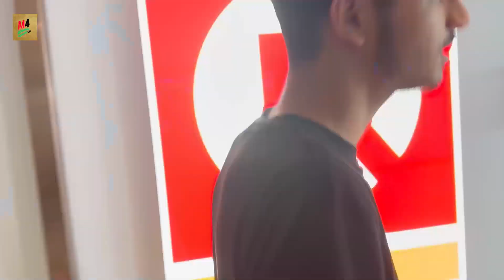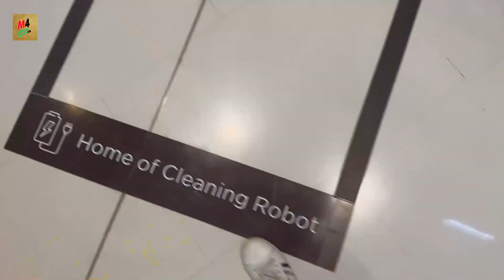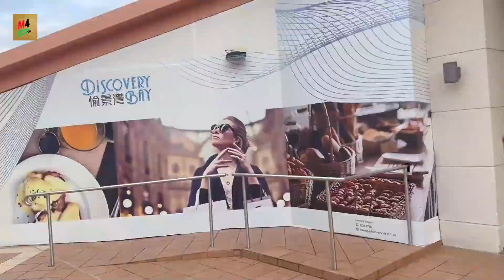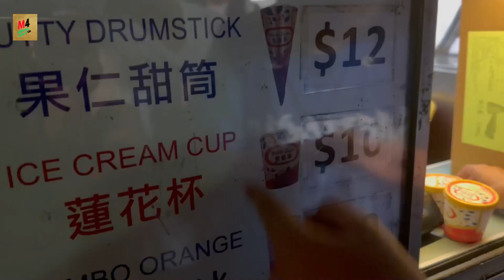Inny Kya Hogya ? ??😱💔 | PART 2 | Vlog27 | M4 Masala Masti | 2023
WE ARE PROMISING TO MAKE MORE ENTERTAINING VIDEOS SOON !